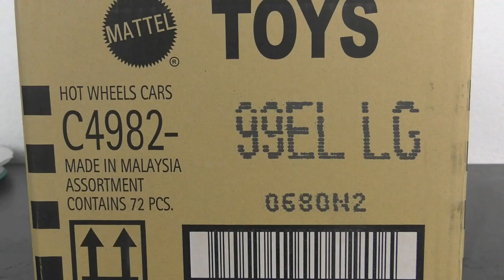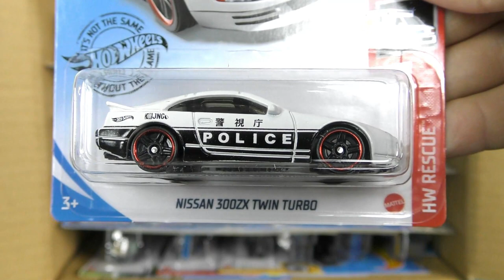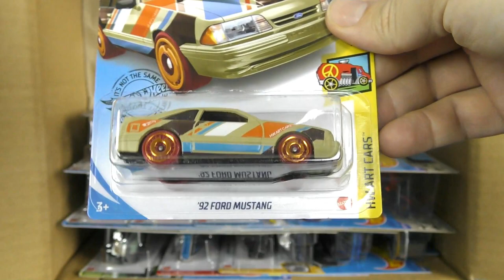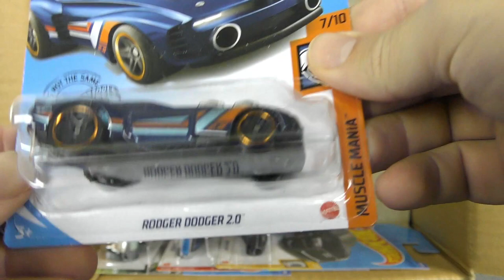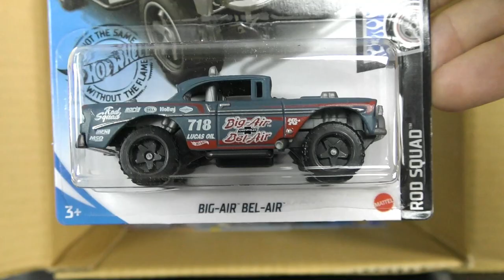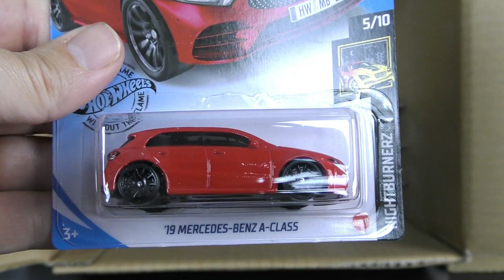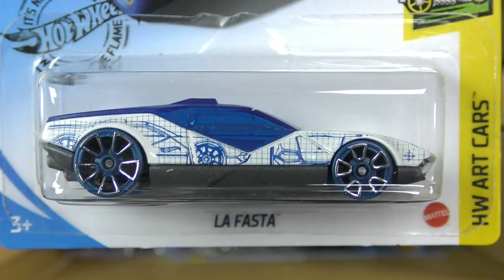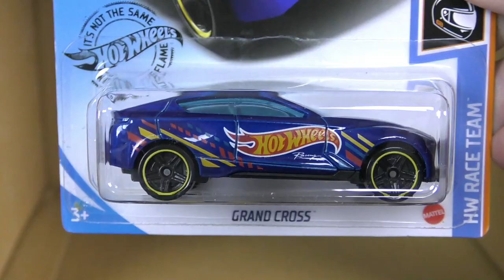2020 Hot Wheels L Case Unboxing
Episode 348 -  Check out the 2020 Hot Wheels L Case.  This case has the debut of the 2019 Kia Stinger GT and the Land Rover Defender 90.  It also has the long-awaited return of the Shelby Cobra and '68 Ford Mustang Boss 302 to the Mainlines.

The 2020 Hot Wheels L Case Official Contest Rules

1. Contest will begin when this video is posted and run for 2 weeks.  One winner will receive the 2 vehicles mentioned at the end of the video.

2. Inappropriate or vulgar comments will be removed and are not eligible for the contest.  Only one entry per user will be counted.

4. YouTube is not a sponsor of this contest, and by entering, you release YouTube from any and all liability related to the contest.

5. By entering, you agree to release Hallsguide Diecast News from any and all liability related to the contest.

6. Winner will be chosen at random from all of the entries received.  Winner will be notified by private message from the Hallsguide Diecast News account on YouTube.

7.  Your personal information will only be collected with your consent in order to ship the set of cars to you.  No personal information will be kept, sold, or given away.